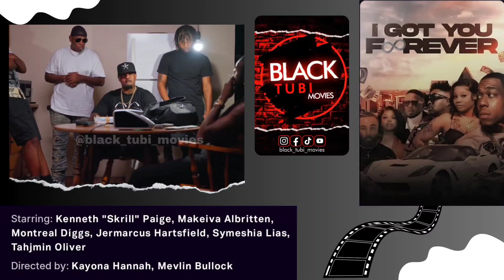I Got You Forever | Official Movie Trailer | Tubi